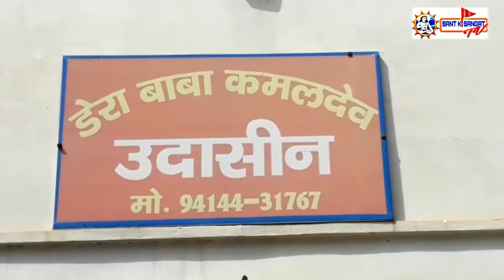ਡੇਰਾ ਬਾਬਾ ਕਮਲ ਦੇਵ ਜੀ, ਸੰਗਰੀਆਂ ਮੰਡੀ (ਰਾਜਸਥਾਨ)